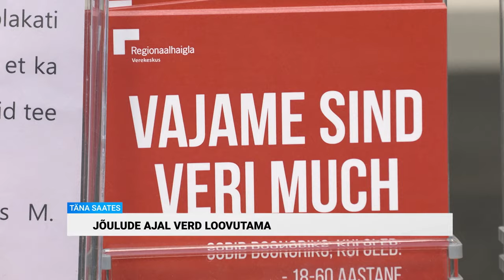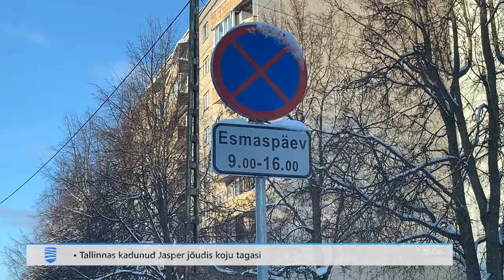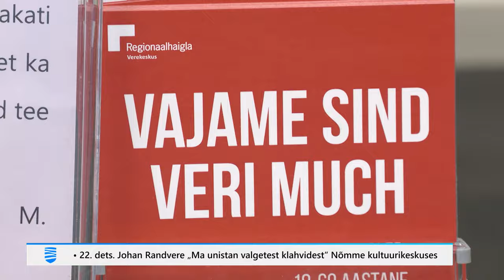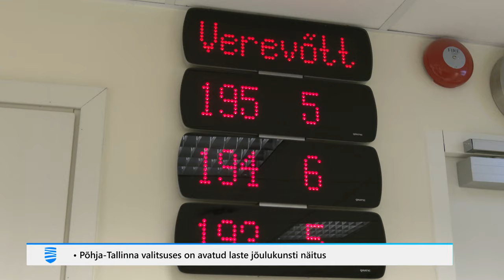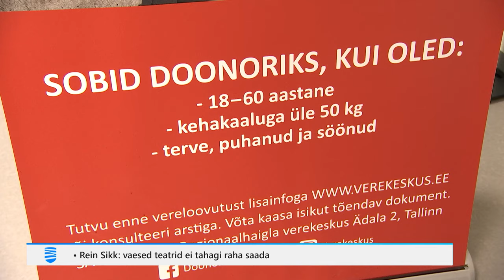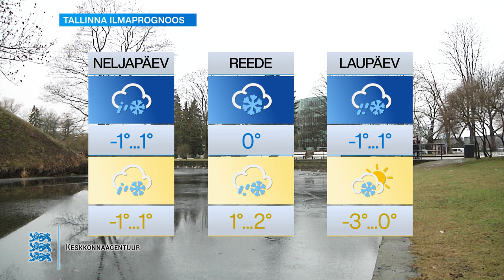20.12.2023 - Tallinna Uudised